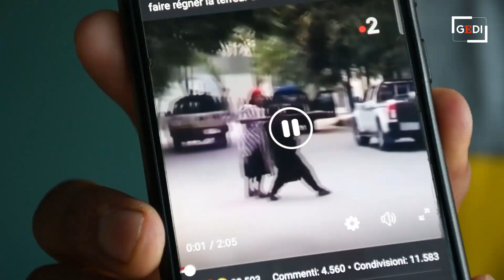"Io, ingegnere rifugiato dall'Afghanistan a Bari: i talebani ci tolgono tutto"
Per comprendere l'atrocità di un conflitto, di un Paese in mano ai talebani, di episodi indicibili, basterebbe guardare negli occhi Najeb, rifugiato afghano residente a Bari da undici anni. Eppure il suo intenso sguardo non può essere svelato, così come il suo viso e il suo nome (ne usiamo uno di fantasia). "Sarebbe troppo pericoloso per i miei parenti che vivono lì, i talebani penserebbero che sono una spia", spiega. Proprio per questo era fuggito dal suo Afghanistan, nel 2008: era un ingegnere informatico, un mestiere da sovversivi. Dopo un lungo viaggio via terra è arrivato in Puglia, a Bari. Qui, ha vissuto per strada, poi si è trasferito in un centro d'accoglienza e ha iniziato a lavorare nei campi, "perché non volevo ulteriori aiuti, volevo costruire il mio futuro con le mie mani". Ora è mediatore culturale e cuoco, e collabora con l'assessorato al Welfare del Comune di Bari. "Ogni tanto sento i miei parenti in Afghanistan ma non è facile, alcuni non so dove siano fuggiti: quando i talebani sono al potere, non si ha più diritto alla proprietà. Quello che vedete qui in Italia è soltanto una minima parte di quello che succede. E molte cose non avreste il coraggio di guardarle" .  .di Gennaro Totorizzo